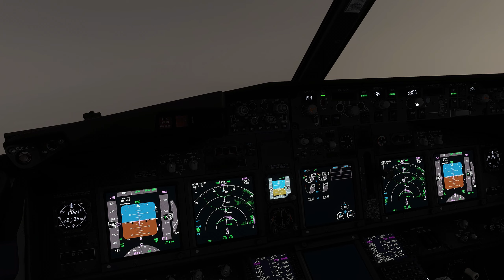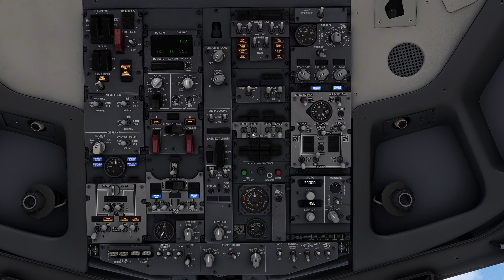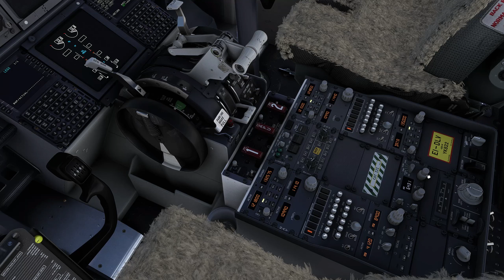MAX 2K REALISM | PERFECTLY STUNNING landing into Girona (LEGE) | Microsoft Flight Simulator 2020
With some proficient ATC, remarkable weather and the sun about to set, this flight turned out to be absolutely stunning. With some great inspiration from @springmediachannel and @fangzahn I took the chance to implement some new cockpit views, and a triple screen replay. Hope you guys enjoy! Remember, ATC subs are available!

Addons:
MK-Studios Girona
PMDG 737-800
GSX
REX Weather Force
FSRealistic
4 season pack from Bijan Habashi

To track my flights and measure my landings I use Volanta

I use Nvidia Game Filter. Here's my preset

PC Specs
AMD Ryzen 9 5900X @ 3,7 GHz
Noctua NH-D15
MSI RTX 3070 Trio
32 GB RAM 3600MHz
1 TB Samsung 970 EVO Plus NVMe M.2
Gigabyte X570 Aorus Elite
Corsair RM750
Windows 10

Hardware
AOC CU34G2X/BK 34"
AOC C27G1 27"
Logitech G Saitek X56 Rhino + throttle
Logitech Pro Flight Rudder Pedals
Razer Nari Ultimate Gaming Headset